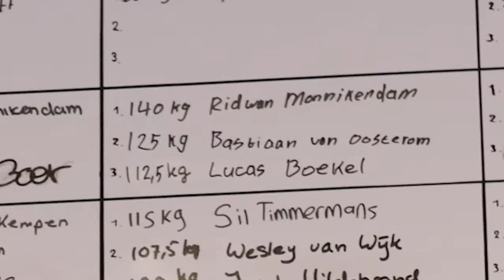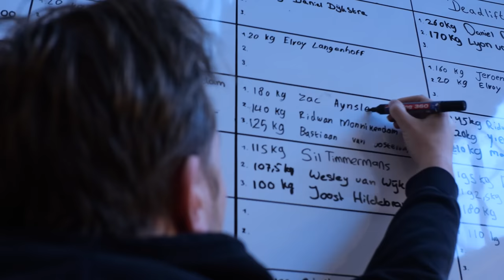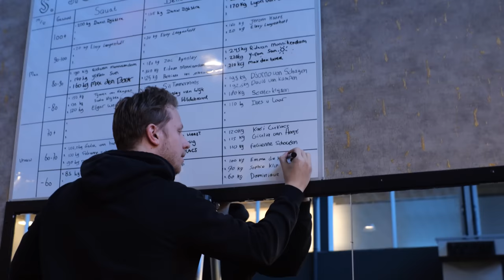Zac Aynsley Zet Record Locale Gym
Groei-Lekker!